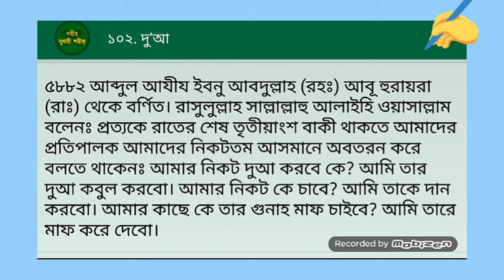আল্লাহ নিকটতম আসমানে এসে কি বলেন || সহিহ্ বুখারী || Islamic Educational Video